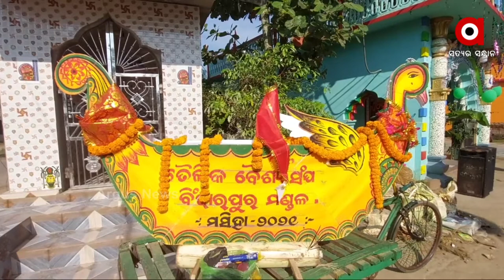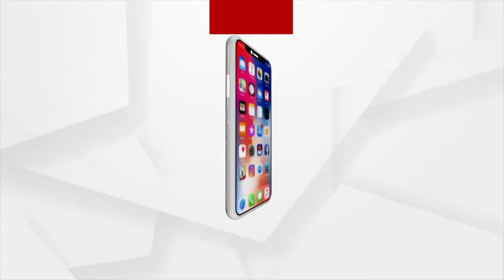ବିଂଝାରପୁର ତୈଳିକ ବୈଶ୍ୟ ସଂଘ ପକ୍ଷରୁ ବୋଇତ ବନ୍ଦାଣ ଉତ୍ସବ ଅନୁଷ୍ଠିତ ହୋଇଯାଇଛି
ଯାଜପୁର ଜିଲ୍ଲା ବିଂଝାରପୁର ତୈଳିକ ବୈଶ୍ୟ ସଂଘ ପକ୍ଷରୁ ବୋଇତ ବନ୍ଦାଣ ଉତ୍ସବ ଅନୁଷ୍ଠିତ ହୋଇଯାଇଛି। ସଂଘ ପକ୍ଷରୁ ଖରସ୍ରୋତା ନଦୀରେ ବୋଇତ ବନ୍ଦାଣ ଅନୁଷ୍ଠିତ ହୋଇଯାଇଛି।